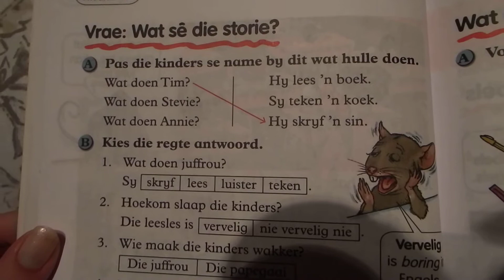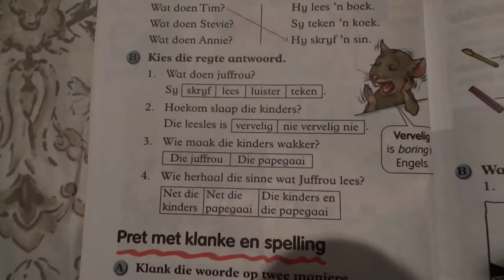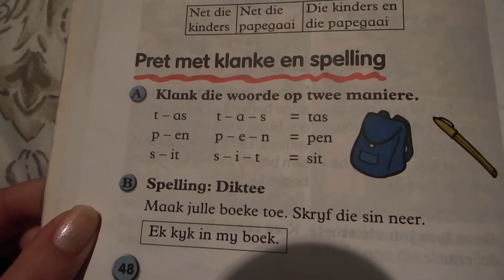Afr: ASG BL.48 - Gr 2 30 April